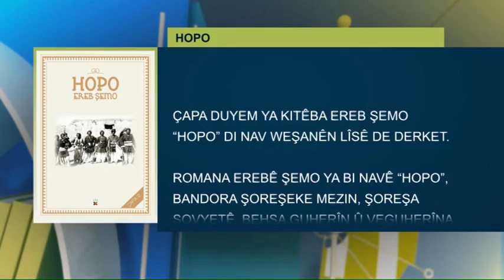Pirtûknasîn: Hopo - Erebê Şemo